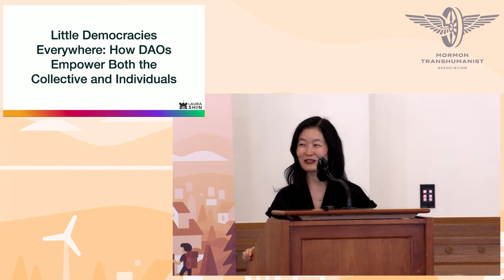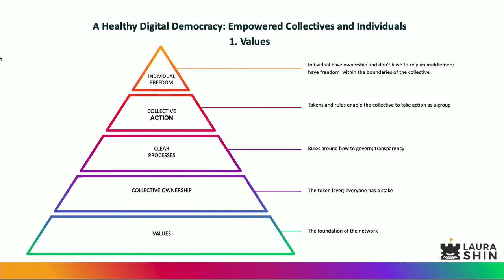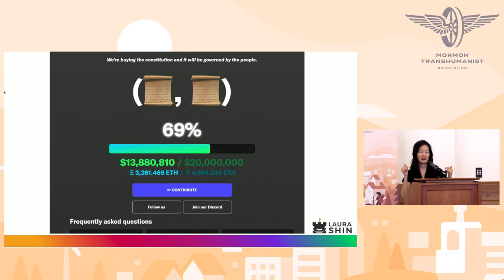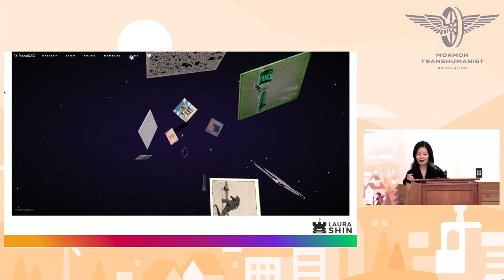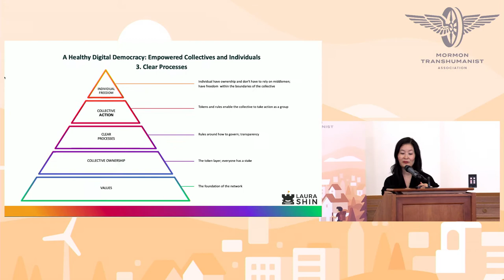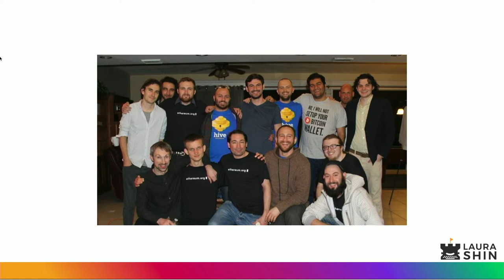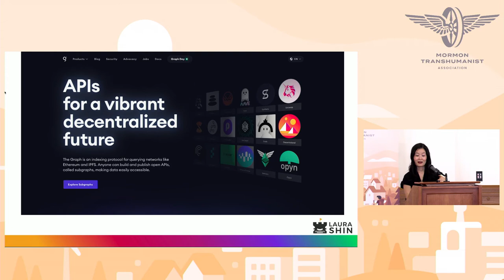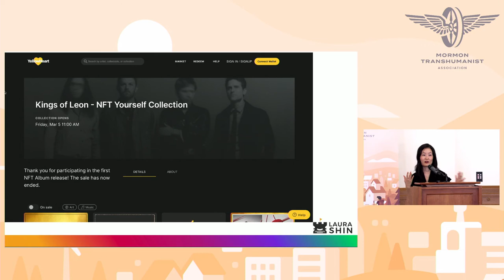Keynote: Little Democracies Everywhere: Empowering the Collective and Individuals by Laura Shin